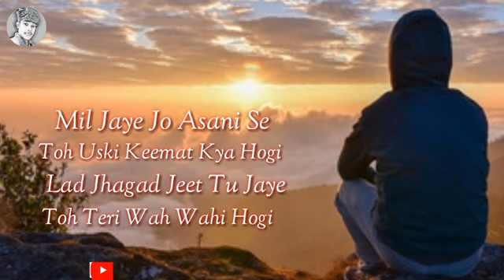Mil Jo Aasani Se quote || Motivational Shayeri || Dil Ki Baat || Motivation DilKiBaat.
Best Motivational quote || Motivational Shayeri || Dil Ki Baat || Motivation DilKiBaat.

About The Channel:

Hii
Friends Main iss channel Ke Zariye Whatsapp Status Shayeri, Dard Bhari Shayeri, Sad Shayari, Bewafa shayari, Intezar Shayeri, Love Shayeri, Romantic Shayeri,First Love Shayeri ETC  aap logo tak pahunchane ki koshish Karunga. Mujhe ummeed hai ki aap logon ko pasand aayegi.